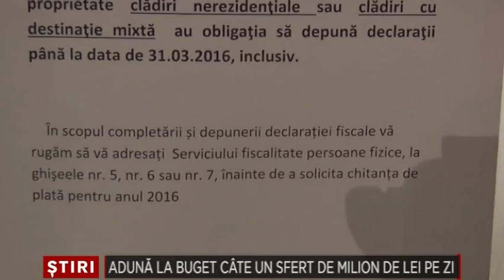Adauga la buget cate un sfert de milion lei pe zi